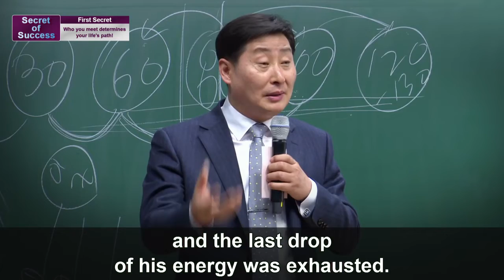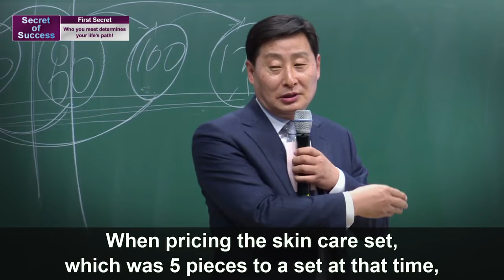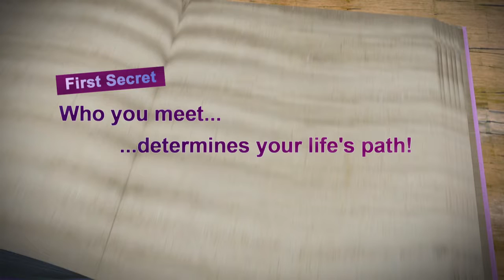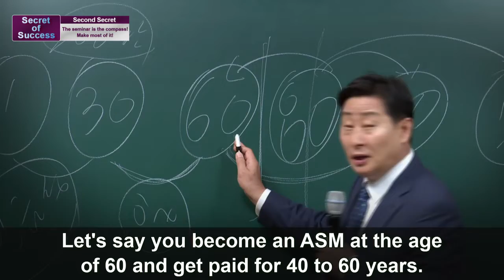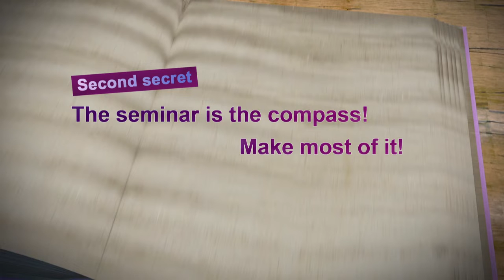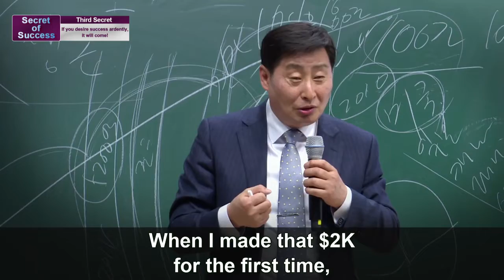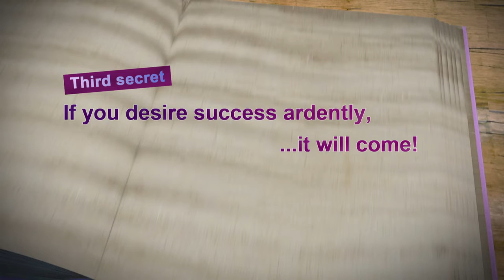Atomy Secrets of Success_Seung-taek Im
Basic theory of economy is very simple.
Online Distribution Industry is the new Trend and the Key to  bring High Passive Income,
Selling a good quality product with a low price that people needs everyday.
Get your online Shopping Mall Account now for FREE.
You can start this business right away without Capital.